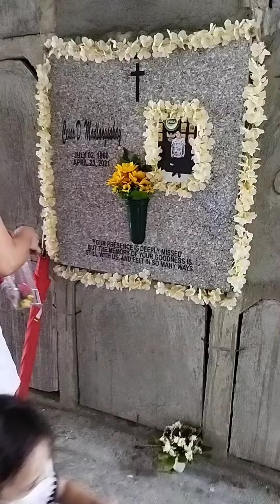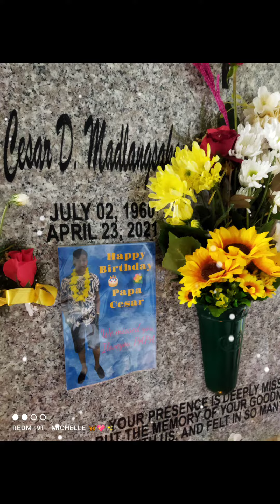happy 62nd birthday Papa CESAR 🎂💙💐✨ we missed you papa we love you 🥰😍😘